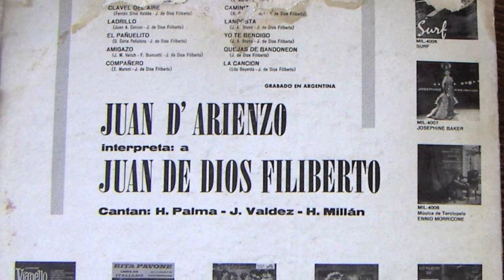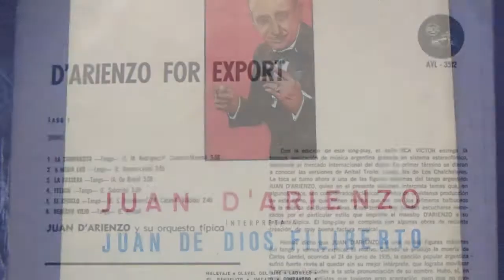Juan D'Arienzo - El Marné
Tango instrumental "El Marné", placa de 1954 por la Orquesta Típica del Maestro Juan D'Arienzo. Saludos, Luis.